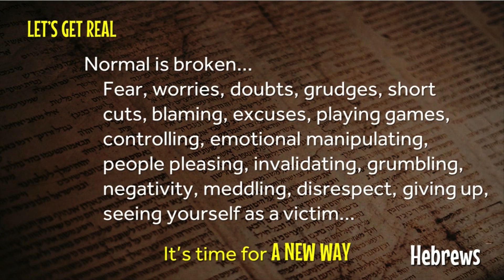Hebrews Part 2 Active Rest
Vista Church